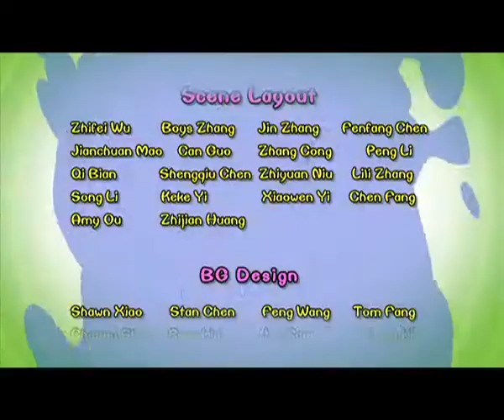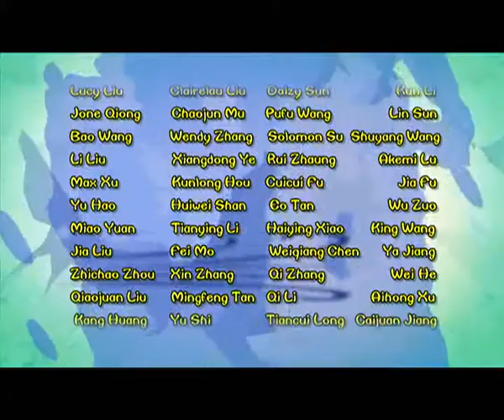Cartoon | Chicken Stew | English | 273 | Shuttlecock Playing